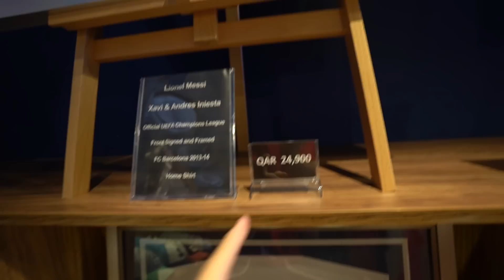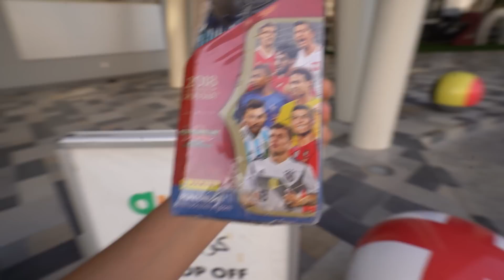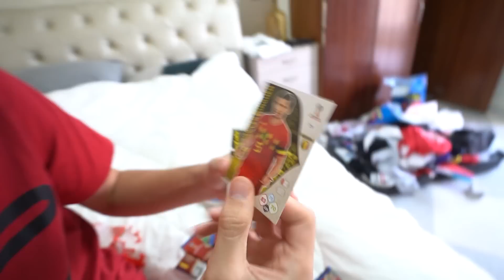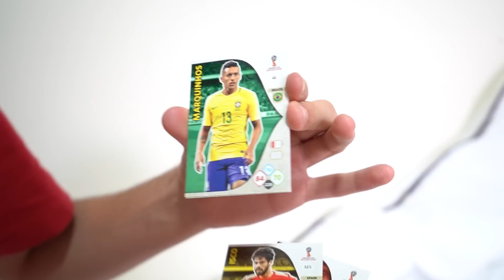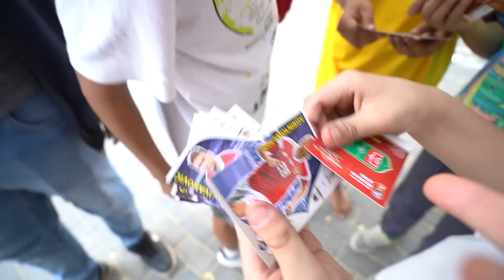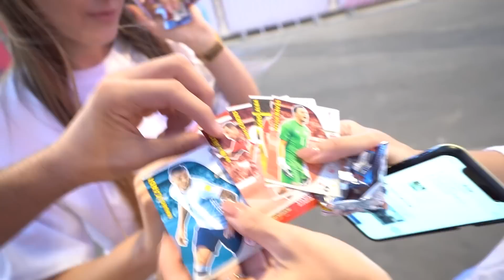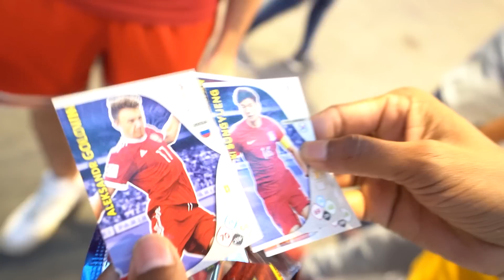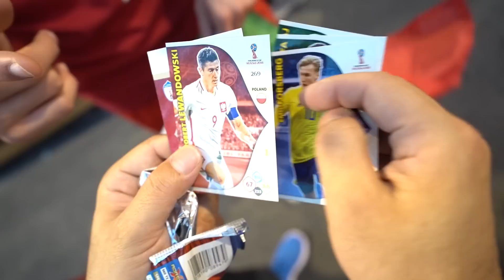HAN EXPULSADO al NIÑO CRISTIANO del COLEGIO por REÍRSE de MESSI…